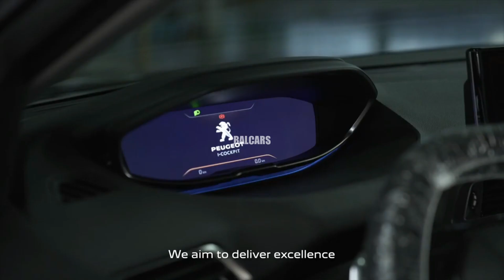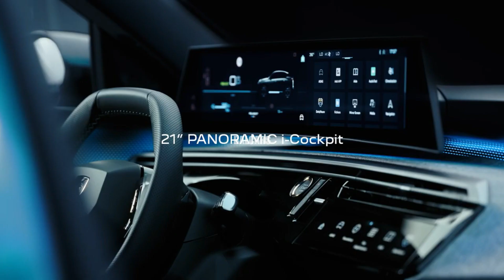NOW AVAILABLE!! 2025 New Peugeot 3008 - Highlights The Muscular Exterior With Bold Grille.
#2025 peugeot peugeot3008 NOW AVAILABLE!! 2025 New Peugeot 3008 - Highlights The Muscular Exterior With Bold Grille. @BALCARS7